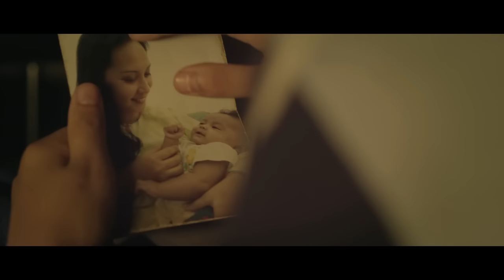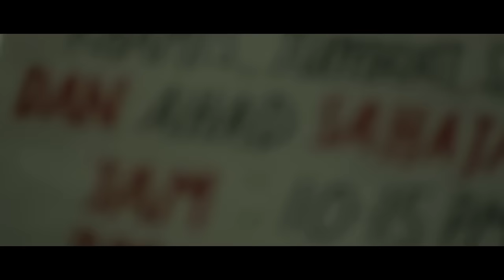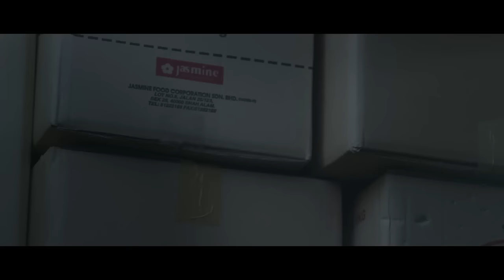BERNAS | Hari Raya 2012 (The Journey) TV Commercial Director's Cut (English Subs)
Two special children build a beautiful relationship based on genuine care and understanding. On the eve of Hari Raya, these orphans, Ahmad and Fizi embark on a journey and encounter many challenges along the way. Through their perseverance and determination, they overcome all odds to fulfill their obligation of unconditional love.

Agency: Affinity Worldwide
Production: Reservoir Production
Film Director: Hafiz Ibrahim